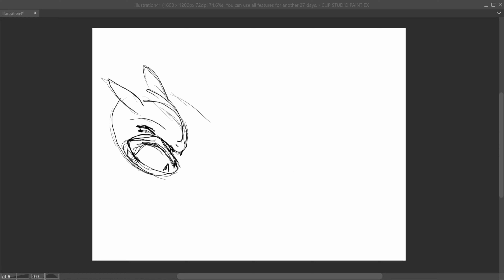Typhlosion Joins The Frame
These next drawings are part of a bigger art piece that i will at the end post all together but it is of all fire starters.